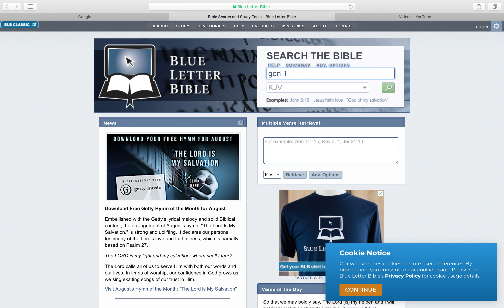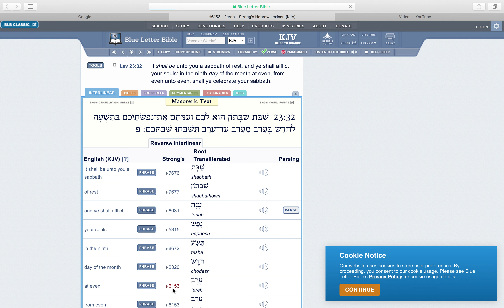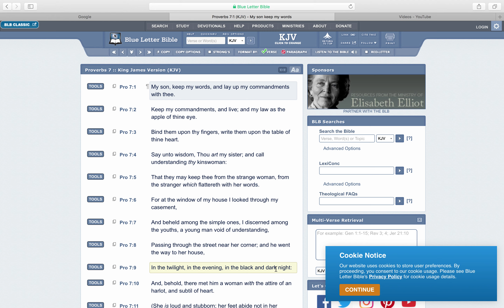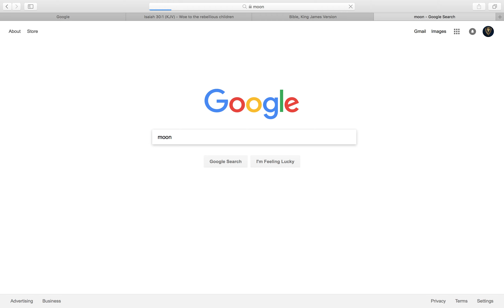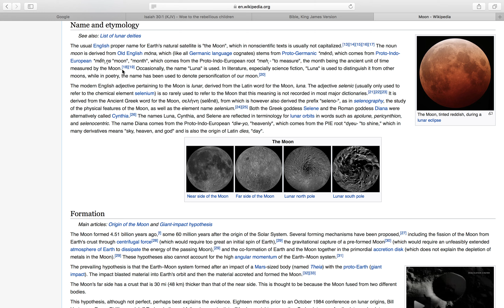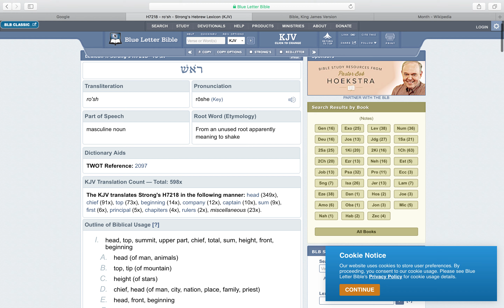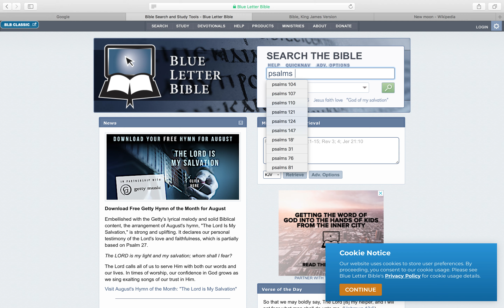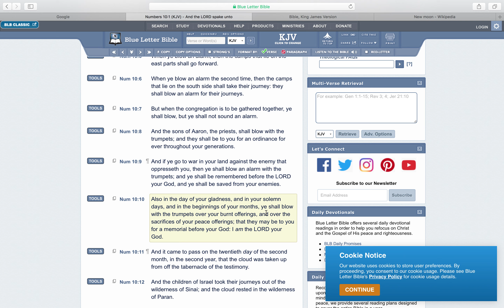understanding the begining of the day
false doctrines have came from the abyss about whether or not if people of the faith should keep the sabbath from sundown to sundown